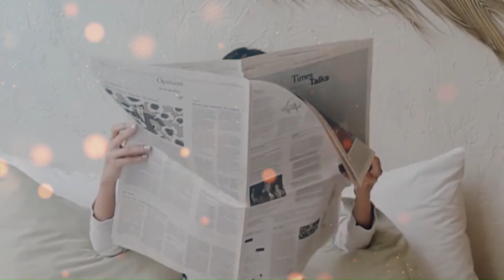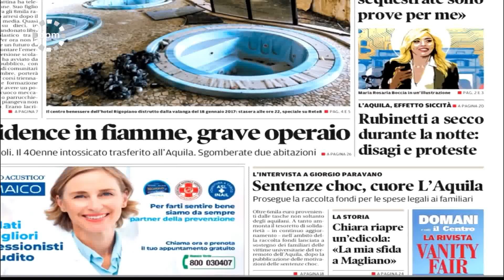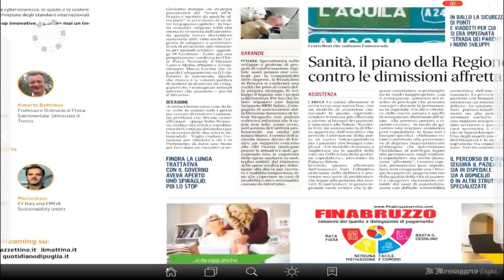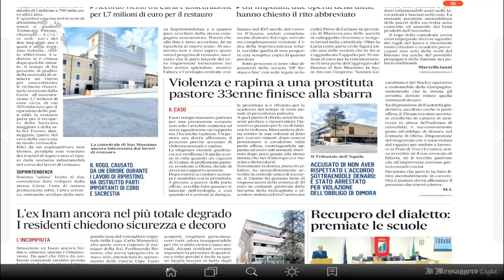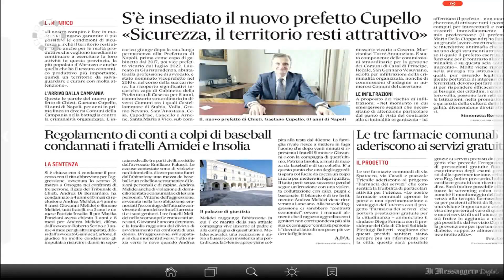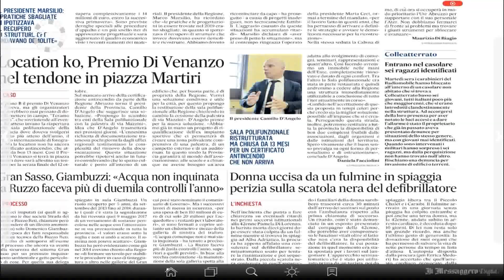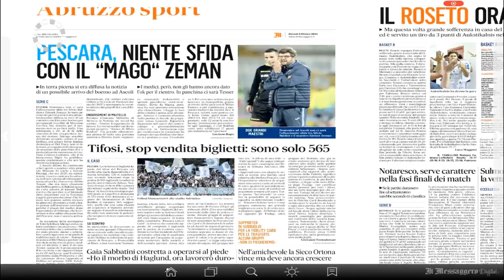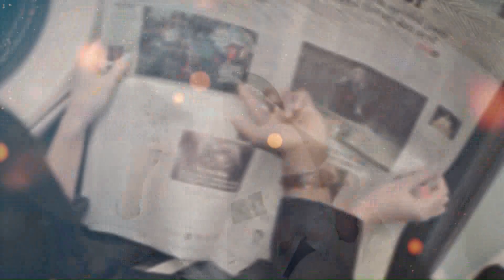Di Prima Mattina 3 ottobre 2024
| SUPER J | Di Prima Mattina 3 ottobre 2024

Contatti Redazione:
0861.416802